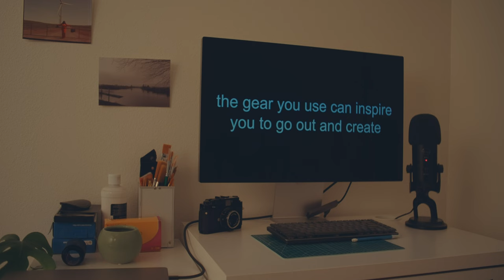The 4 Film Cameras That Made Me A Better Photographer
Back again with another video. There's the debate on whether gear matters or not but I do believe that gear can inspire you to get out there and create. Today I talk about the 4 film cameras that I use that do just that. I hope you enjoy the video!